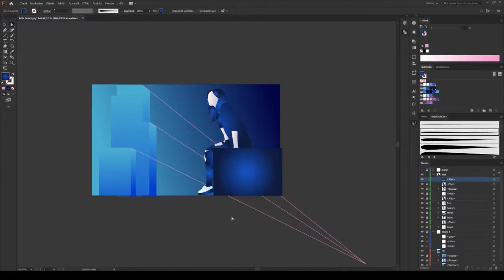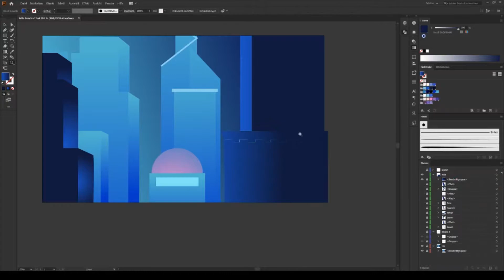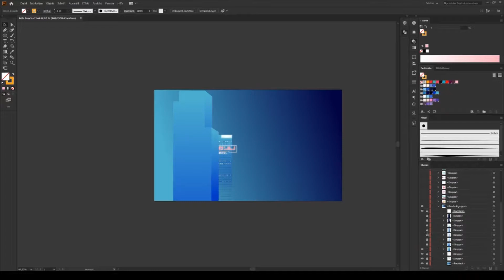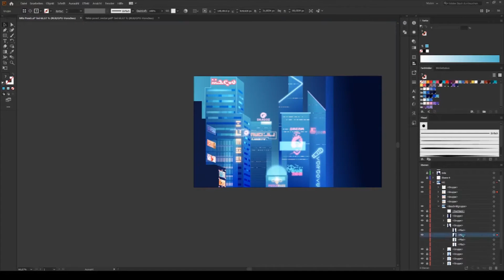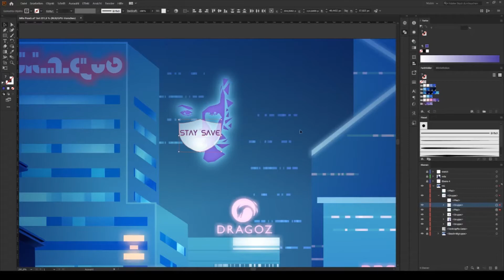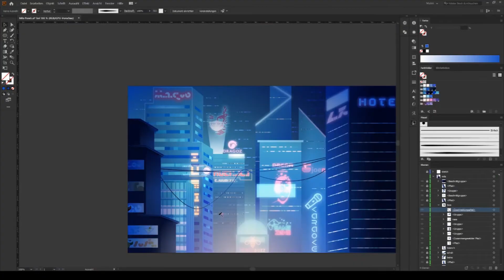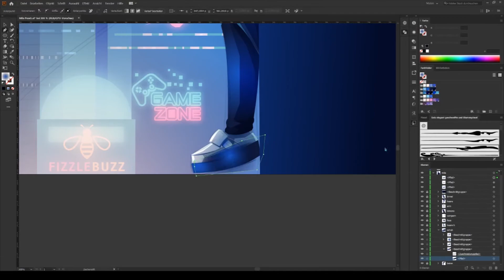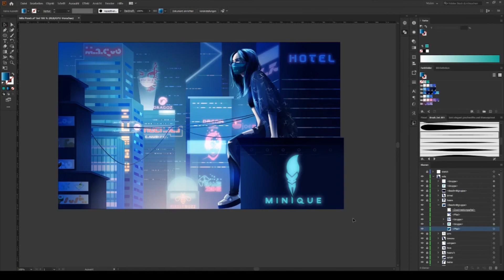VECTOR Speedpaint -"Distance"